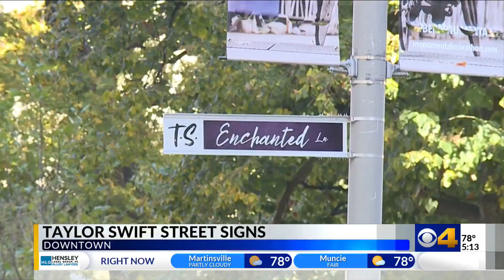Colts owner Jim Irsay giving out free tickets for Taylor Swift’s Indy show